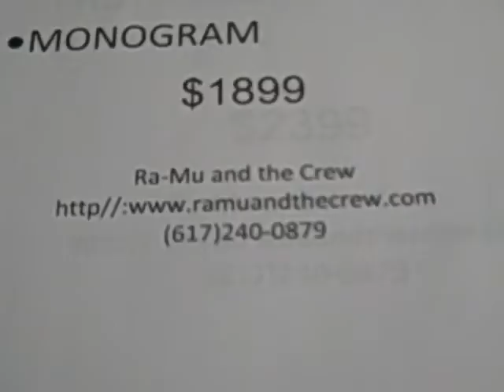BOSTON WEDDING DJ RA-MU AND THE CREW FITS YOUR MIDDLE CLASS WEDDING BUDGET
RI WEDDING DJ
RHODE ISLAND WEDDING DJ
NEWPORT WEDDING
NEWPORT WEDDING DJ
BOSTON WEDDING DJ
MASS WEDDING DJ
NEW ENGLAND WEDDING DJ
PHOTOBOOTHS
WIRELESS UPLIGHTING